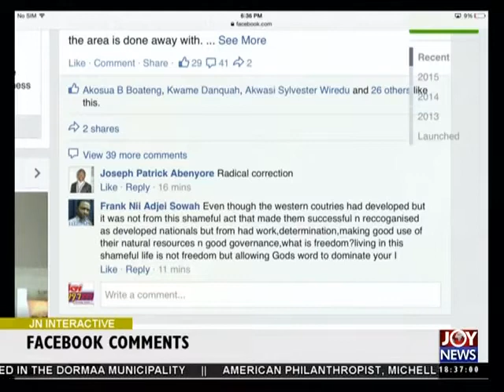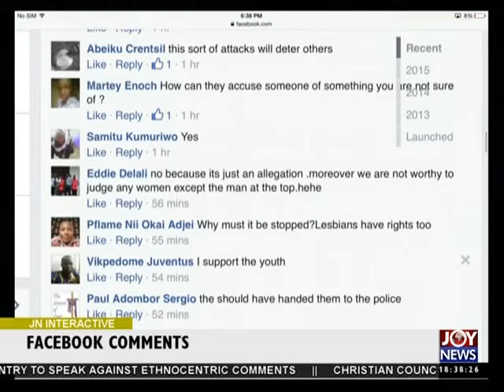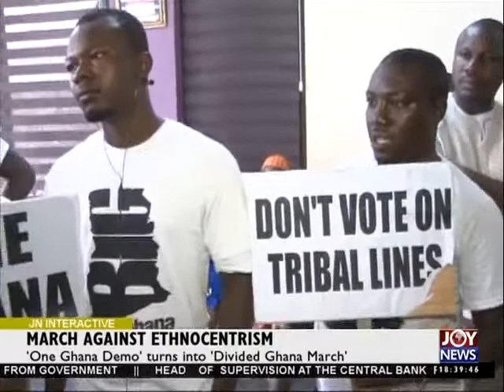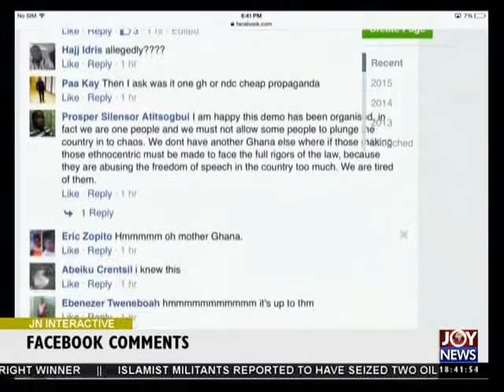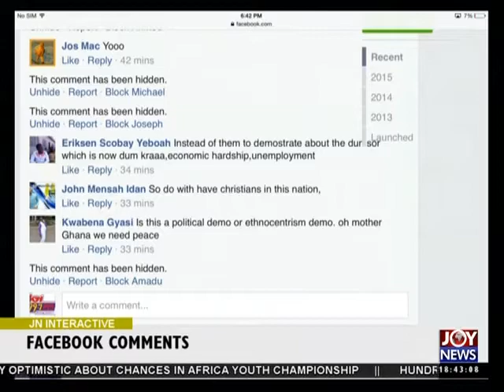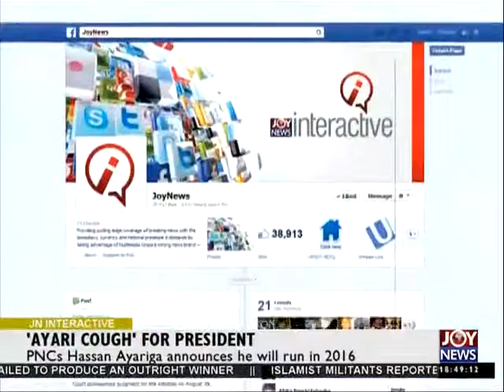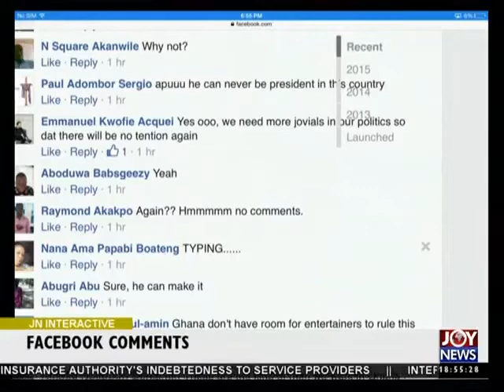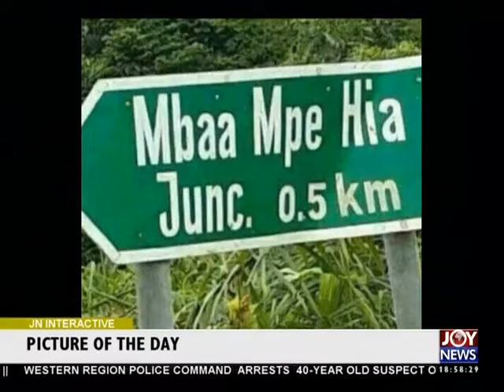Hassan Ayariga for President - Joy News Interactive (4-3-15)